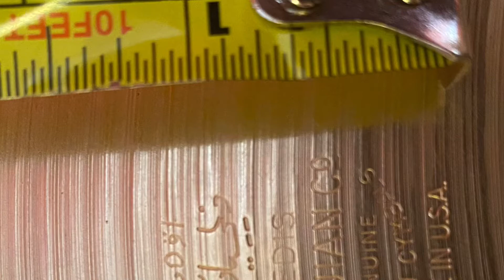1950s 15 inch Hi Hats Small Stamp Avedis Zildjian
These beautiful late 1950s Zildjian A Hi Hats were recorded using an AKG 451 with flat eq and no fx 1025g and 950g